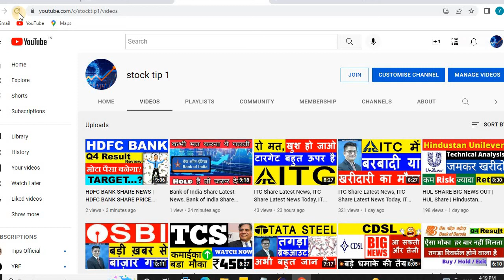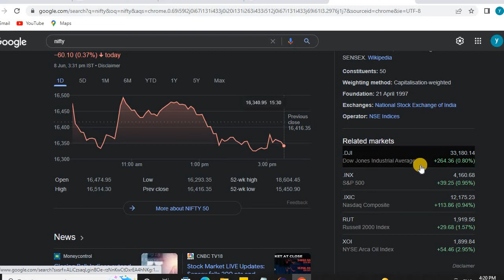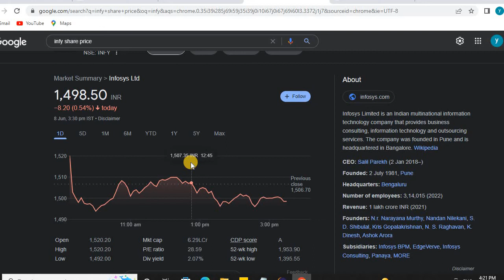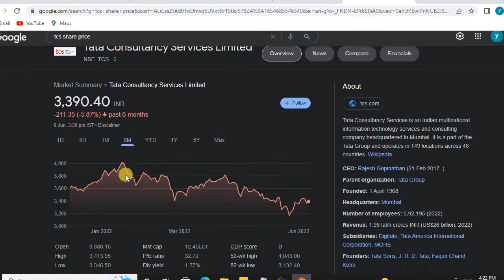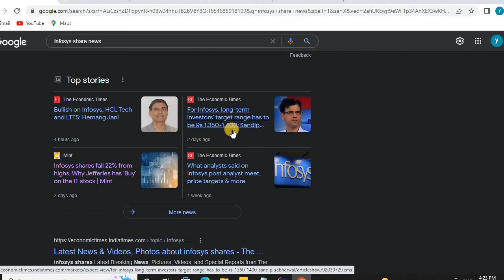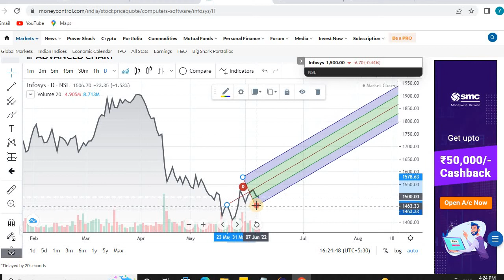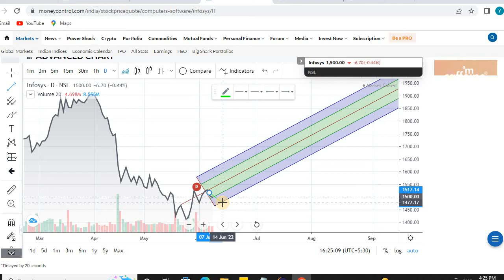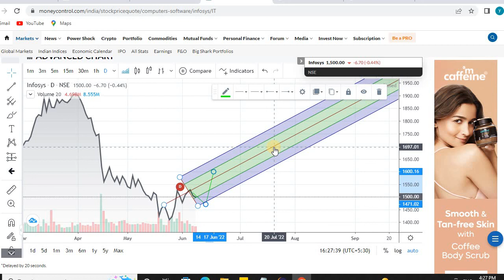INFOSYS SHARE NEWS • INFOSYS LATEST NEWS • INFOSYS SHARE PRICE ANALYSIS • STOCK MARKET INDIA